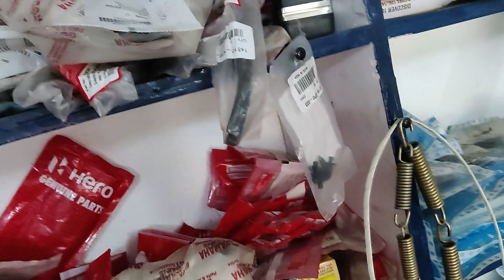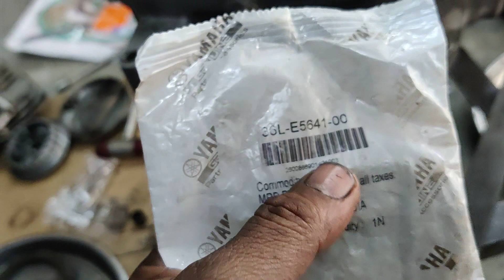ইয়ামমার Rx 100 গ্লাস হাউজিং সেটিং করা শিখুন Yamaha RX100 cilass housing setting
ইয়ামমার এক্স ১০০ গ্লাস হাউজিং সেটিং করা শিখুন Yamaha RX100 cilass housing setting